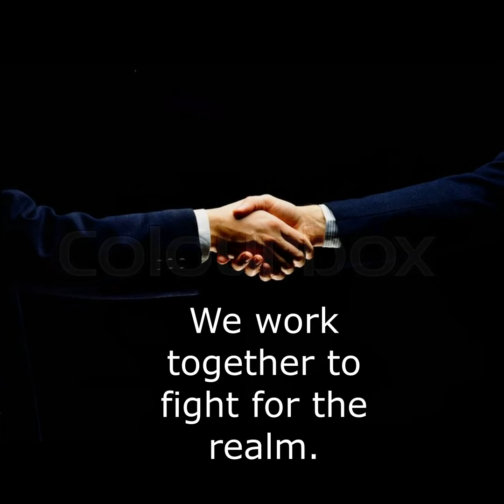War and Order Realm 519 ep1 Realm invasion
Civil war and realm invasion reports from 519